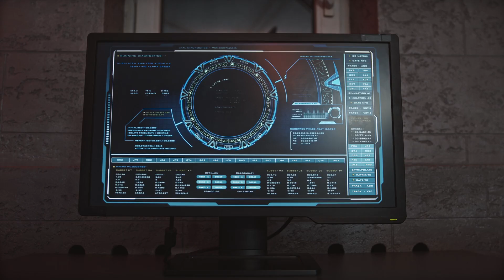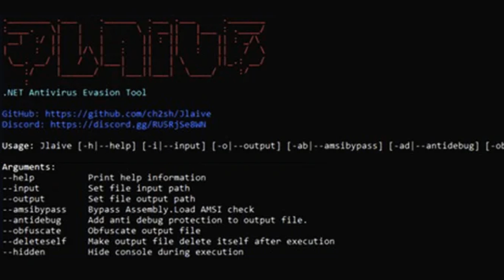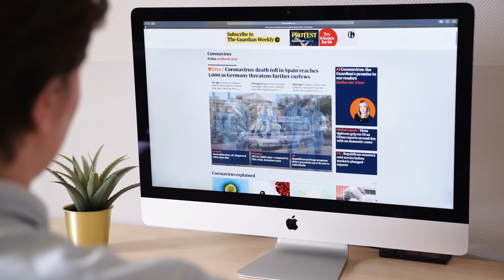Top Cybersecurity Myths Exposed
Welcome to "Top Cybersecurity Myths Exposed" – your essential guide to separating fact from fiction in the world of cybersecurity! 🛡️🔍

In today's digital age, staying safe online has never been more challenging. With the increasing number of cyber threats, there's also a lot of misinformation floating around. Are you wondering what's true and what's not in the realm of cybersecurity? You've come to the right place!

In this video, we dive deep into the most common cybersecurity myths that could be putting you at risk. We'll break down each myth, explain why it's misleading, and share the truth that will empower you to protect yourself more effectively.

Expect detailed explanations, expert interviews, and practical tips on how to enhance your digital security in everyday life. Plus, we debunk myths related to malware, phishing, ransomware, and much more!

Learn how to protect your personal and professional data from common threats.
Understand the importance of comprehensive cybersecurity practices beyond just antivirus programs.
Gain insights from cybersecurity experts on the frontline of defense.
Anyone who uses the internet and wants to stay informed about how to protect themselves against evolving cyber threats. Ideal for students, professionals, and families seeking to improve their online safety.

Have you fallen for any of these myths? Do you have questions about cybersecurity or experiences you’d like to share? We love hearing from our viewers and your feedback helps us create more relevant content.

👍 Like this video if you find it helpful, and share it with friends, family, or colleagues who might benefit from this information. Together, we can build a safer digital world.